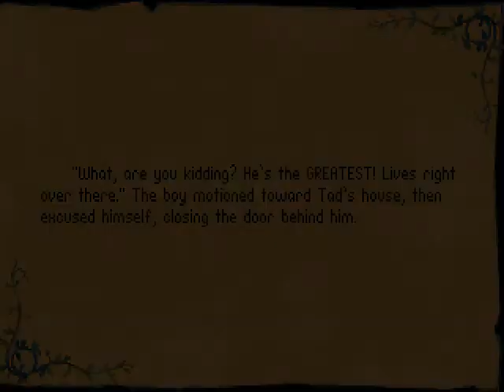Let's Play Betrayal at Krondor 033: Heading towards Temple of Silban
We start heading towards the Temple of Silban and I mumble on about my off screening views again.